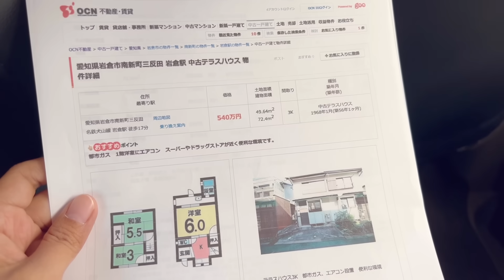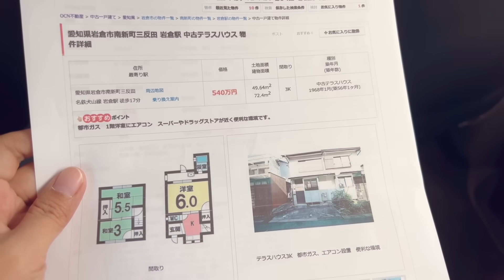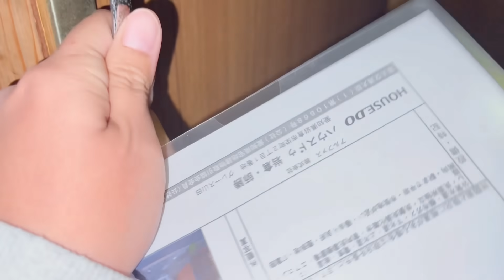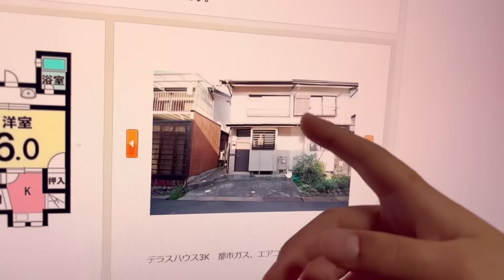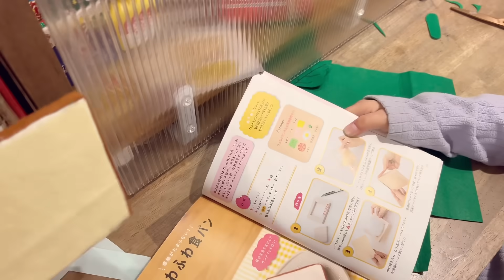ชีวิตในญี่ปุ่นปี3•152 บ้านญี่ปุ่นในตัวเมืองราคาล้านกว่าบ้านหน้าตาเป็นยังไง ตามหาบ้านให้เช่า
Music
All my time
Bluma petersen